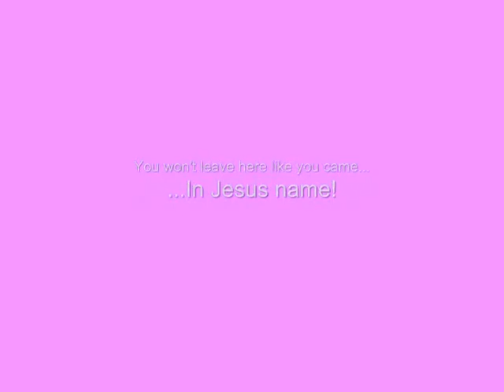HYMN - "Amazing Grace" - Pastor Charles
Pastor Charles sings, "Amazing Grace" at the request of an online friend.   9-5-2010